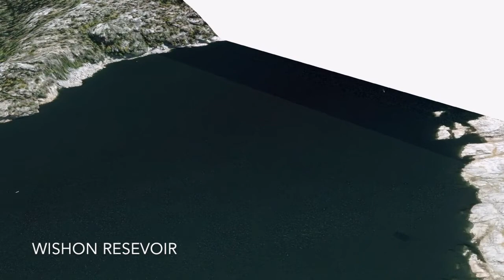Teakettle Experimental Forest 3D Flythrough